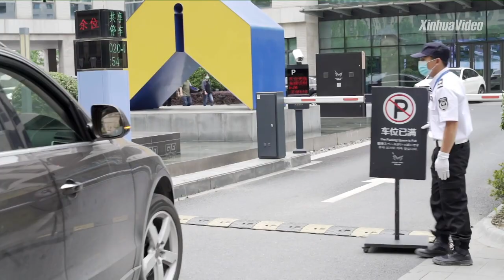Living in China amid COVID-19: An Australian's vlog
"We made the right choice in not going back right at the moment." An Australian tells of his life in China amid COVID-19.